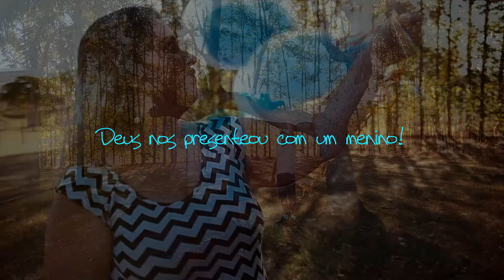Jansen Produções - Revelação Menina ou Menino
Eles fizeram o ensaio só para saber se era Menina ou Menino, confira ai no que deu neste Mini filme!